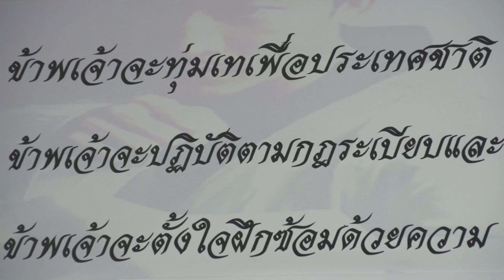Coach Choi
Sport Special Taekwondo
ยอดโค้ชเช อาทิตย์ที่ 12 เมษายน 2558
เวลา 14:00-15:00 น. ทางThaiPBS